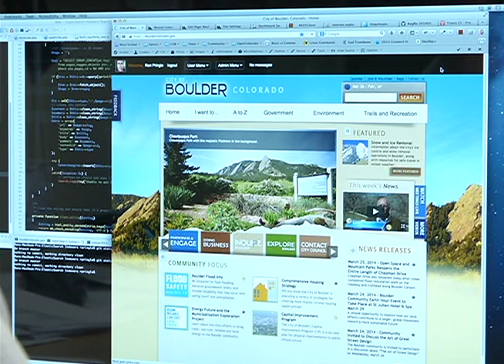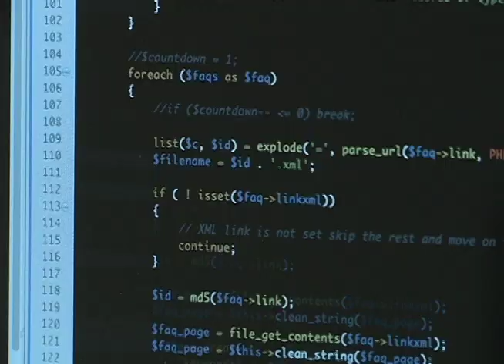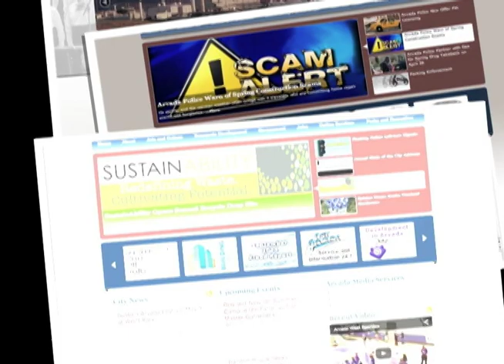Arvada, CO and Boulder, CO TLG2014 Innovation Award Video